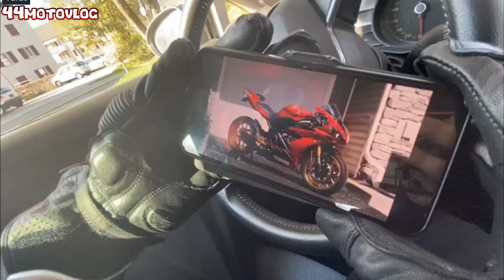MOTORSIKLET AŞK'TIR | MOTORSUZ MOTORCU | 44MOTOVLOG